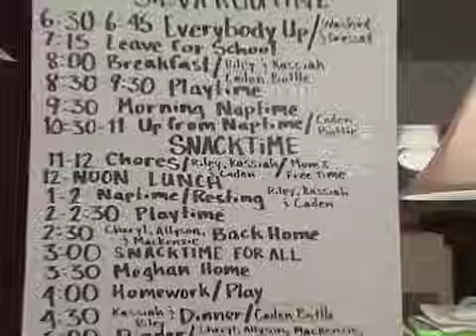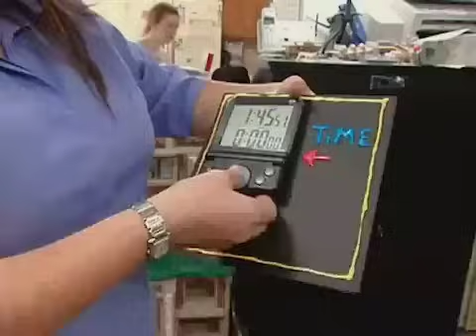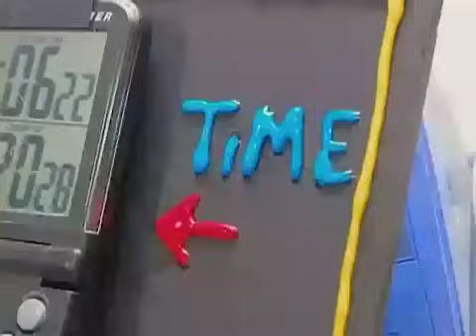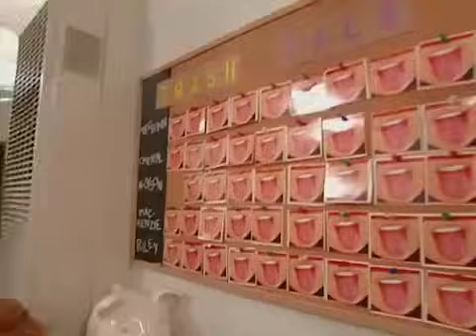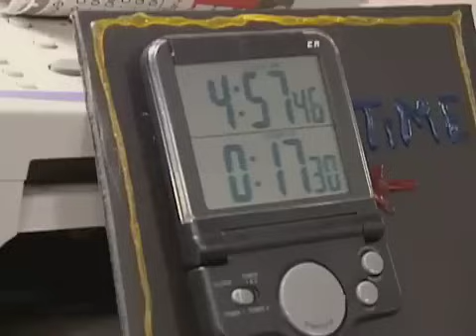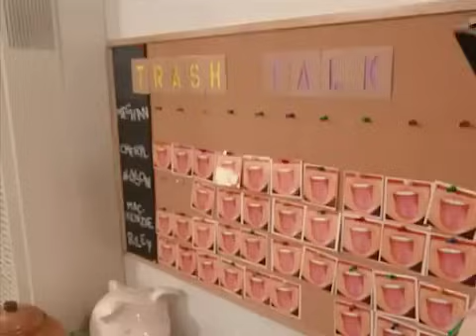The Silva Family | Full Episode | Supernanny USA